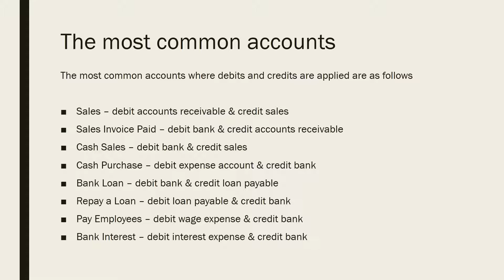What is A Debit & Credit - Leigh Barker Tangible Assets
Within the accounting system the concept of double entry bookkeeping whereby every accounting transaction affects at least two accounts. The entry recorded on the left is known as the “debit” and the entry recorded on the right is known as the “credit”.